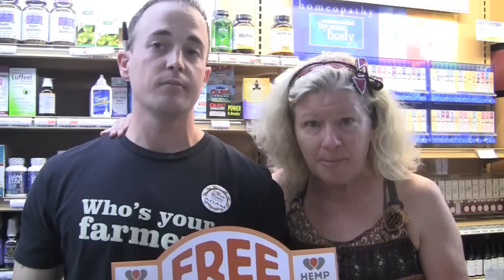Whole Wheatery educates our community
Celebrating 30 years of educating and blooming our community WELL, the Whole Wheatery in Lancaster, California draws stellar employees who empower and inform anyone who comes into their store.  Cheryl Hughes, a Champion in our Whole Food Options for decades, tends to her store with her whole Heart, leading by example!  Self Discovery, Hemp Education, Neti Pot for Sinus Health (our first line of defense), Education is Key and FREE at the Whole Wheatery, our Farmacy and Kitchen.